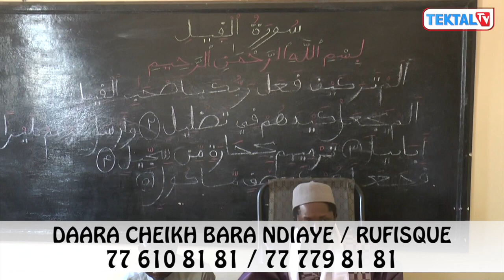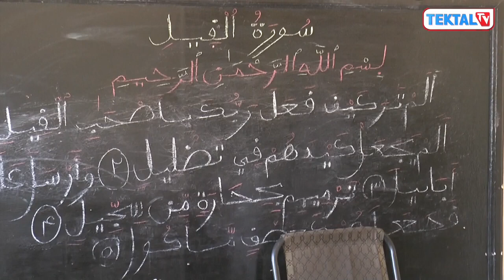DAARAY CHEIKH BARA NDIAYE BOROM DEFF GUISS 77 610 8181 77 779 81 81